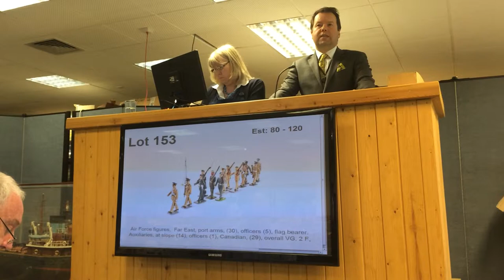Thomas Plant of SAS selling toy soldier figures at auction